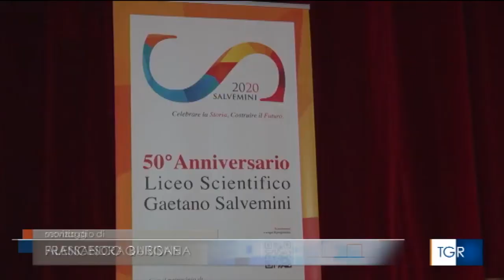Servizio del Tg3 per i 50 anni del Liceo Salvemini di Sorrento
Il servizio realizzato dal Tg3 Campania sulle iniziative per celebrare i 50 anni di vita del Liceo Salvemini di Sorrento